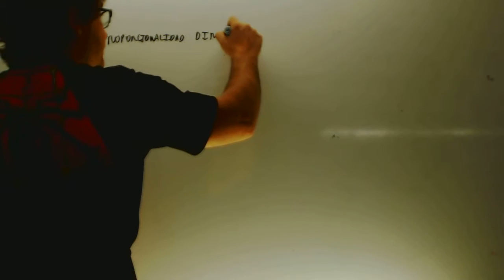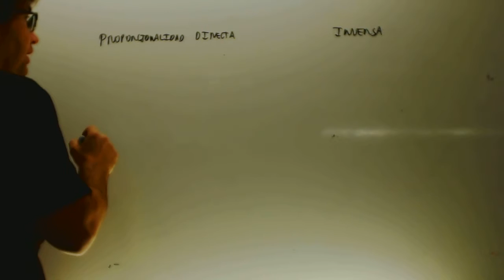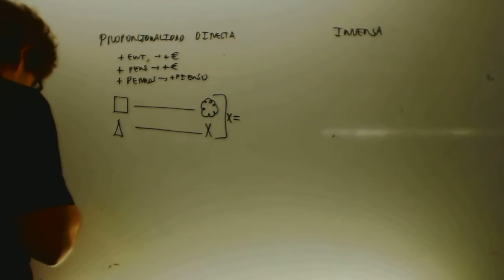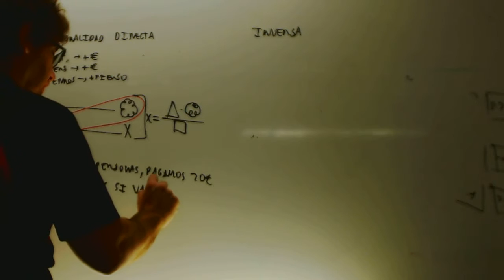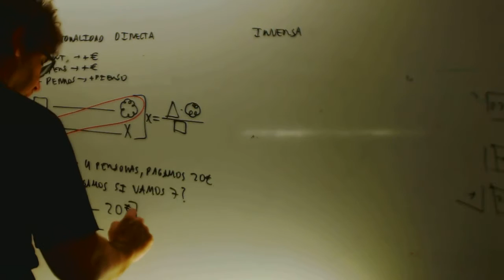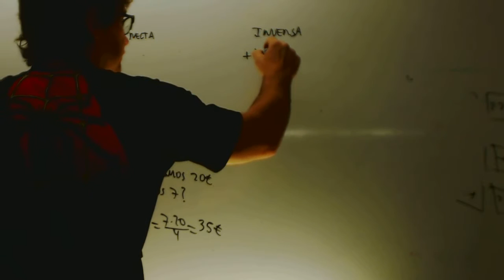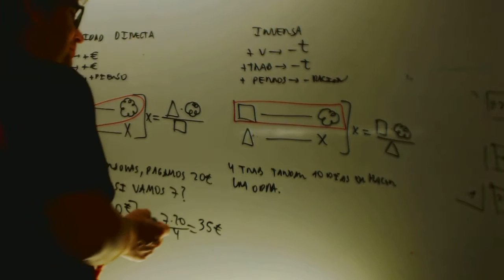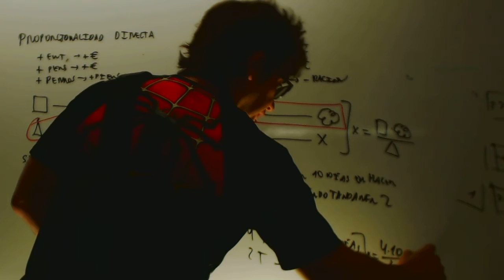Proporcionalidad Repaso Matematicas 1 ESO Academia Usero Estepona